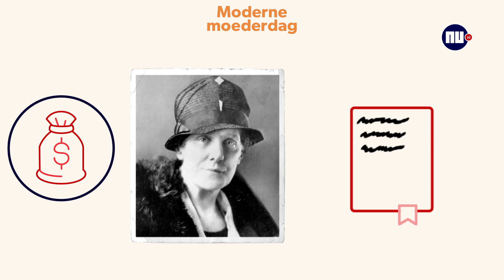Zo is Moederdag ontstaan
We vieren elk jaar wel Moederdag, maar hoe is deze feestdag eigenlijk ontstaan?